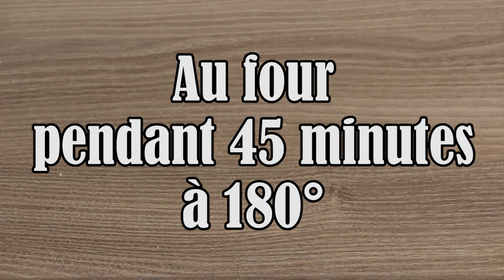LGDK : Coco-Cerelac Cake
- Téléchargez mon application gratuite sur iOS & Android : Les Gourmandises de Karelle !